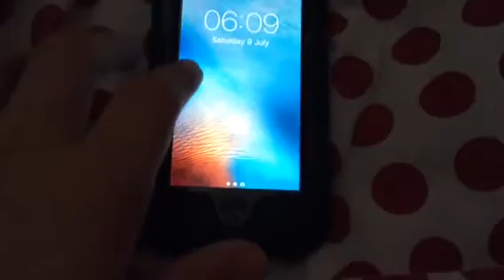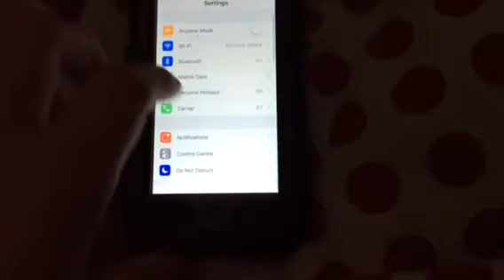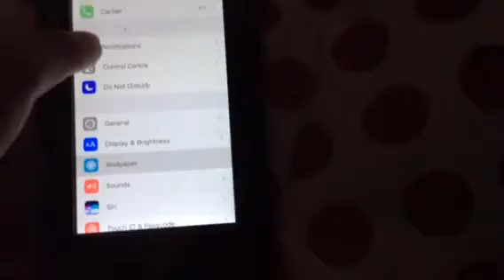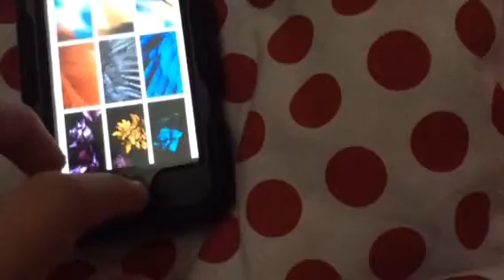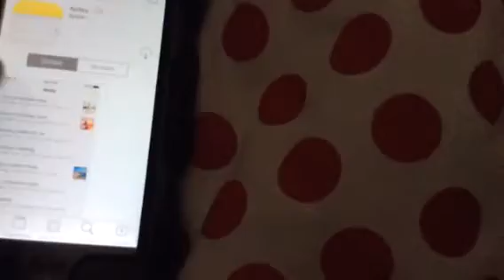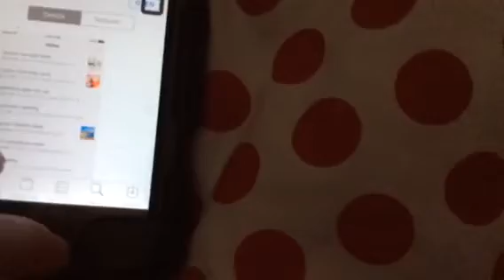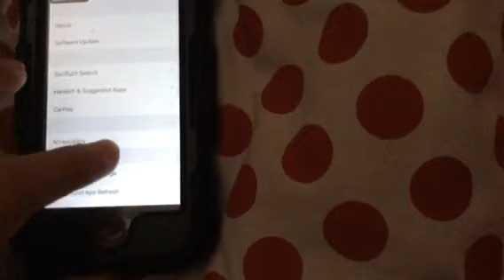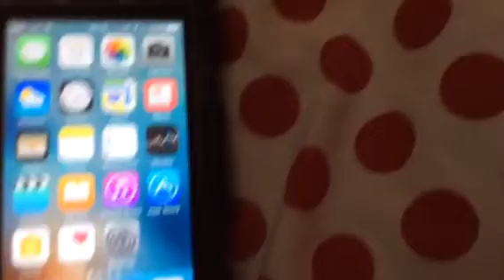I o s 10 on my iPhone 5 s beta 1.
I managed to download the iOS 10 profile via a website on safari.